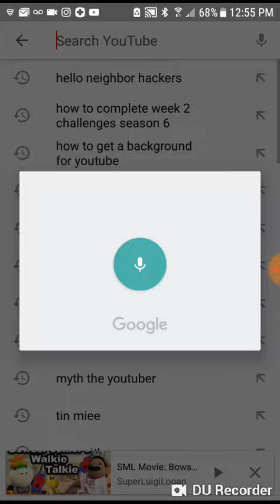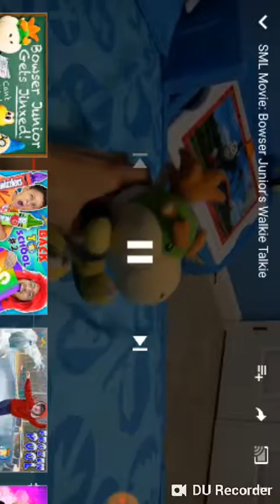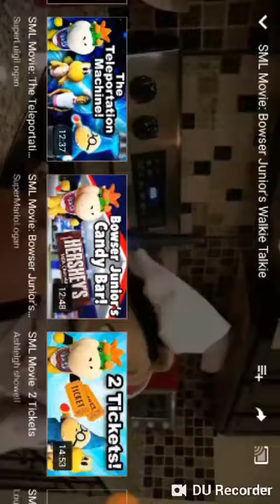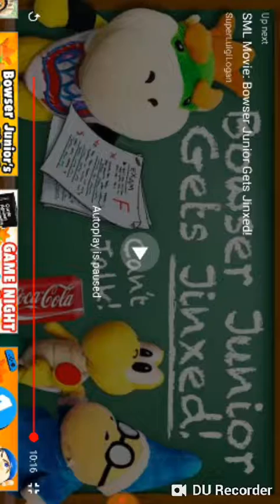Watching Junior and Chef PP walkie-talkie